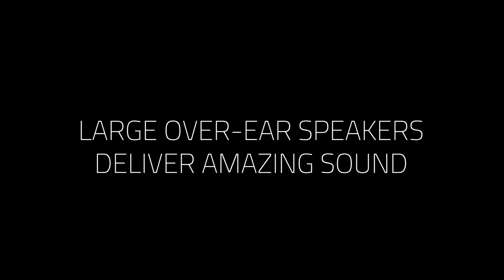Turtle Beach Recon 60P Amplified Gaming Headset for PlayStation 4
Give your game an edge with the high-quality sound of the Turtle Beach® Recon 60P amplified stereo headset.

Questions about your Turtle Beach product?